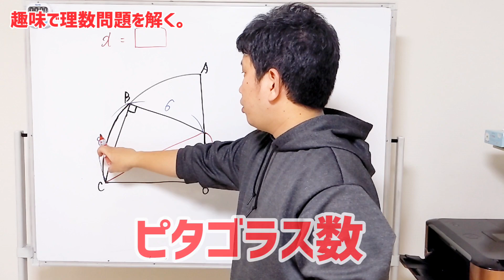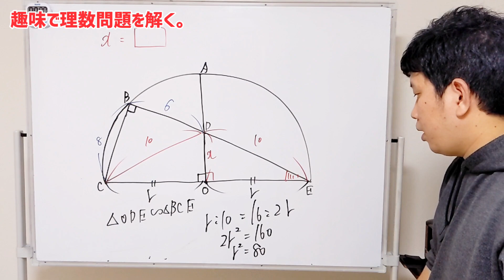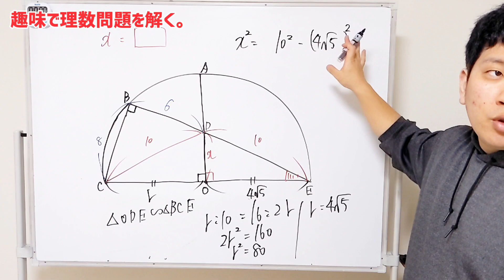柔軟な考えで解いて下さい。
最近の本動画
二次関数と相似な図形｜2021年は傾向が変わった。【2021年度 大阪府C問題】

この問題解ける？やっぱ、難関校の問題【2021年 東京工業大学附属科学技術高等学校】

中学数学であのテクニックが少し見えづらい｜2021年度 渋谷教育学園幕張高校

【図形好き歓迎】ファンには必見！大阪の中学生が泣かされたあのテクニックを使って下さい｜2018年度西大和学園高校

【中１ 方程式の文章題 年齢算】これで、中１の問題！？学校の問題集で出題した難問

思考力が試される問題　けっこう難しい！｜60°のおうぎ形と正方形【中学受験、中１数学】

√(ルート)禁止！斜線部分の周りの長さを求めてください。【算数・中１数学】

円錐の側面積は一瞬で解ける！覚えていたら為になる裏技【2021年度　岡山高校】

【中学数学】図形が苦手な生徒が感動する問題　見えるかな？見えるよね！？【2021年 愛知県】

【中学数学】アとイが面積が同じならあれ！DGの長さを求めよ。｜2018年度 城北高校

ネット名ではシュウで名前を使っています。